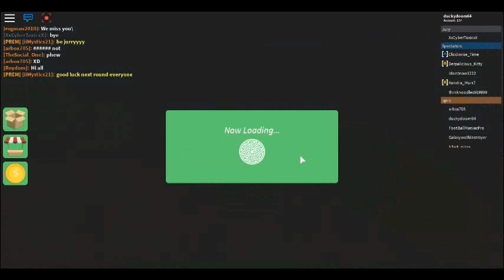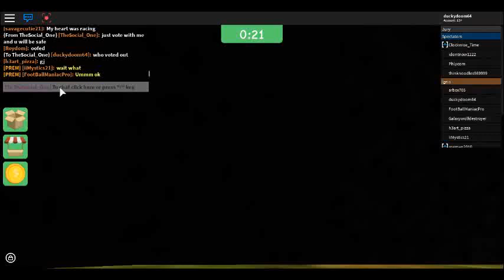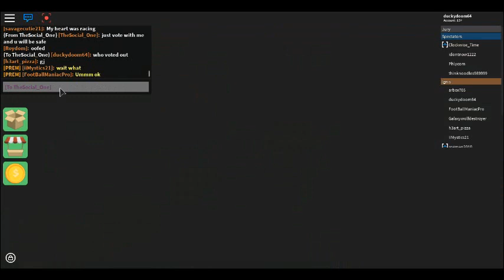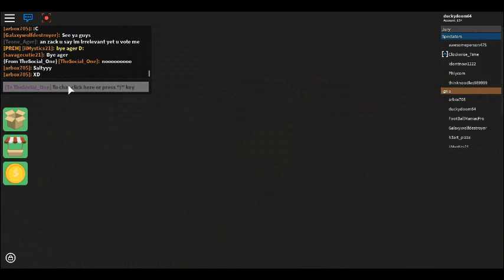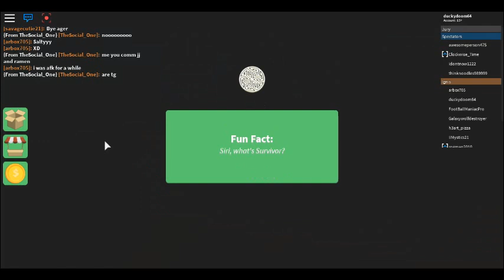roblox survivor epiclog season 6.5 all star survivor episode 4 pain of terror